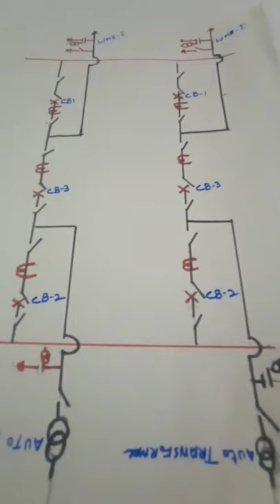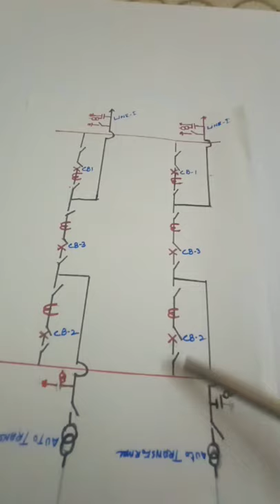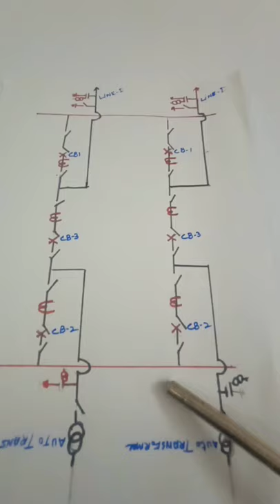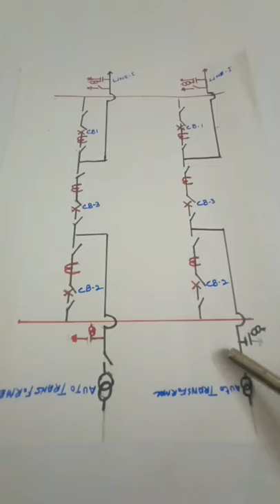ONE AND HALF BREAKER SCHEME . ONE AND HALF BREAKER CONFIGURATION. BUS BAR SCHEME IN SUBSTATION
One bay of three breakers is called Diagonal in One and Half Breaker Scheme. In the figure, thus two Diagonals are shown. A feeder is connected in between the two Breakers CB-A and CB-C & CB-B and CB-C. Notice that three Breakers are used in this scheme to protect two Feeders and therefore it is called 3/2 i.e. One and Half Breaker scheme.
Let us consider some interesting aspects of One and Half Breaker Scheme. Let us assume a fault in any one feeder say in Feeder-1. In this case protection shall open the CB-A and CB-C & send Direct Trip signal to the Remote station through PLCC to isolate the fault. Mind that even though CB-A and CB-C are open, Feeder-2 is still in service and fed by Bus-2. Thus One and Half Breaker scheme increases the reliability of Power System.
Advantages of One and Half Breaker Scheme are as follows.

1) Its high security against loss of power supply to feeders which makes it particularly suitable for Switchyard associated with generating Stations and those in which large quantum of power is handled through individual circuits. This involves minimum outage for maintenance.
Area requirement is less in this arrangement compared to Two Main and Transfer Scheme.

3) Cost is also less compared to Two Main and Transfer Bus Sche
4) Either bus may be taken out any time without loss of service to the feeders. Maintenance of more than one breaker is possible without any loss of service. In this system no isolator operation is required for changing over from one bus to other, as all three breakers remain closed under normal operation.

5) In case of bus fault, power supply to the connected feeders continues from the other bus with no power interruption required for isolation of the faulty bus. This advantage is not available with Two Main and Transfer Bus Scheme as in case of a bus fault all associated breakers will trip resulting in interruption of power supply to affected feeders. However, failure of center breaker only reduces the flexibility of uninterrupted changeover of feeders from one bus to the other.